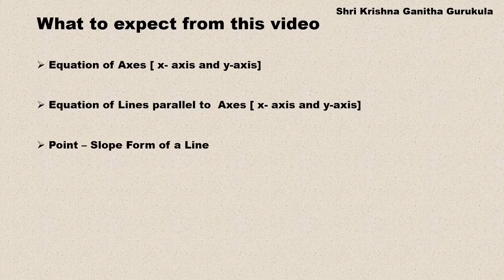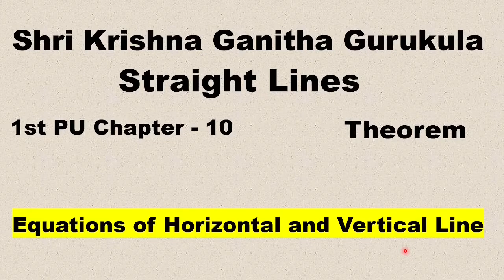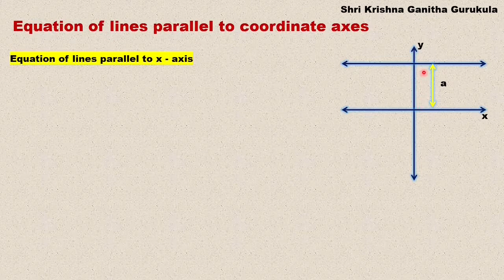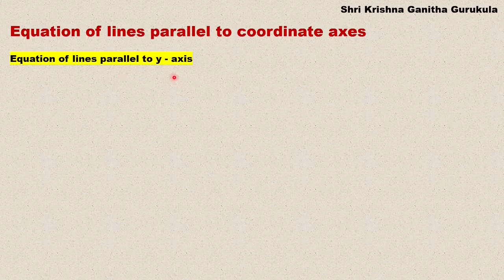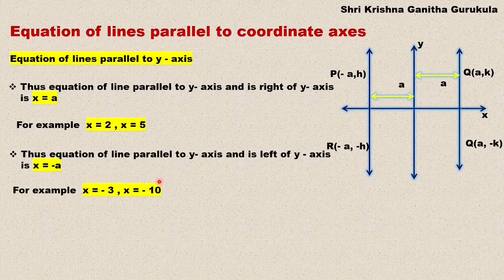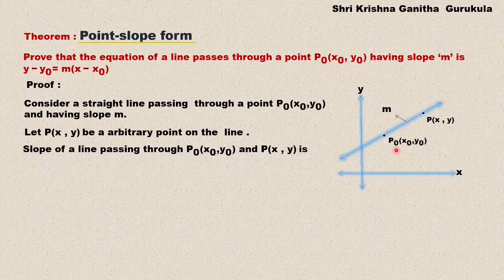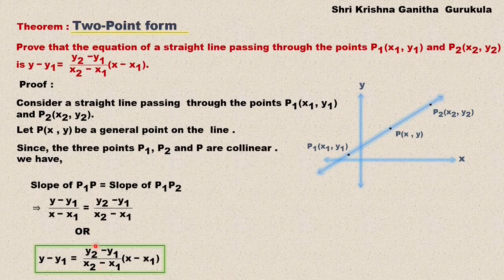Equation of Axes| Line Parallel to Axes|Point Slope Form|Two Point Form|1st puc straight Line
and
My Channel on Cooking